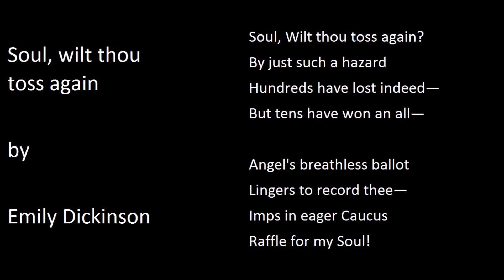Soul Wilt Thou Toss Again by Emily Dickinson Poetry Reading